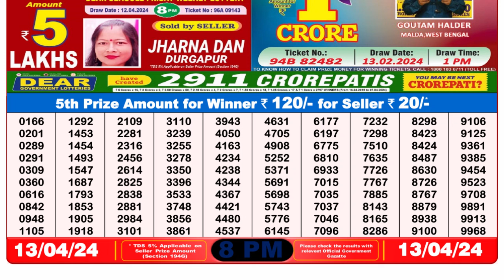🔴Dear Lottery Sambad Live 8pm today 13.04.24 Nagaland State Lottery Result